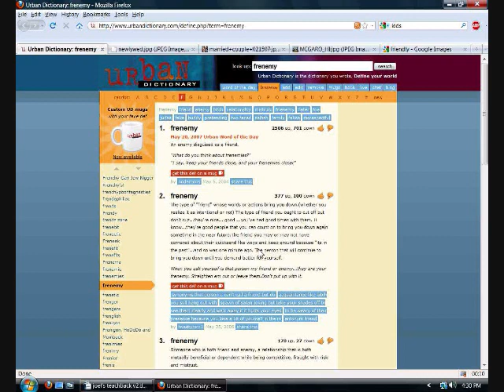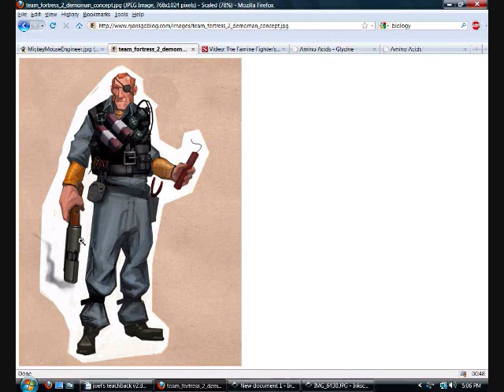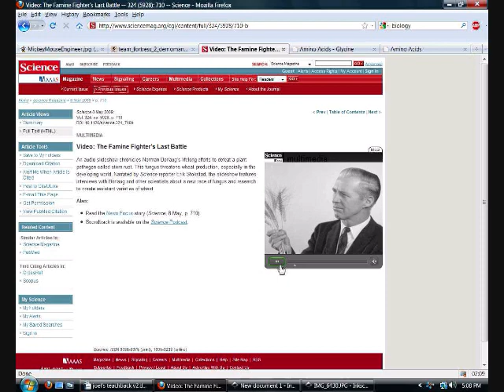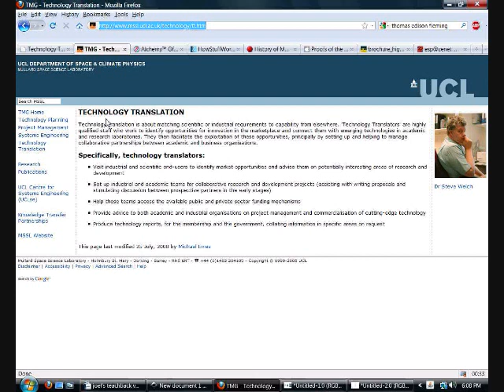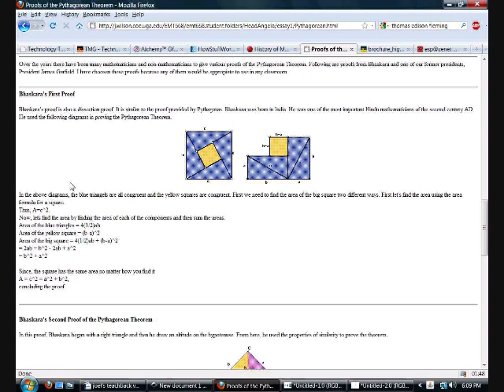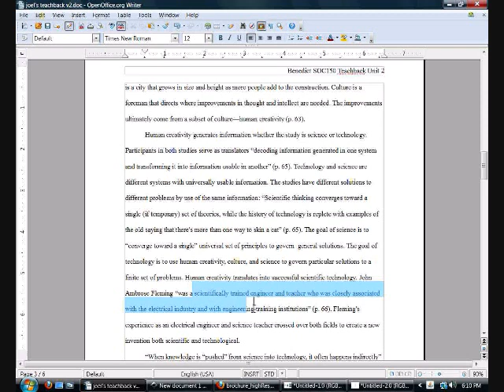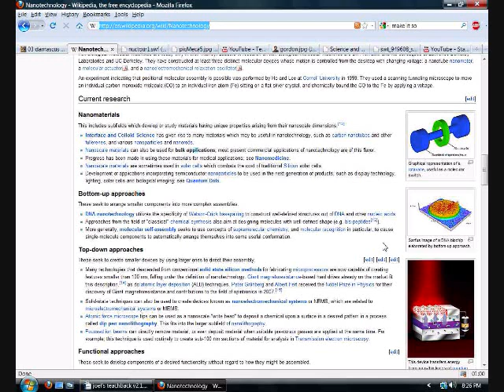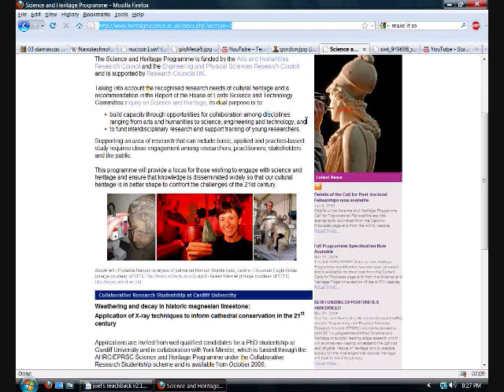The Relationships of Science and Technology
Like marriage, the relationship between science and technology is complex and dynamic. This essay will cover the differences, similarities, cross-applicability, and cooperation between science and technology.

Science and technology use different strengths, goals, and practices to cooperatively create new applications to advance culture. Although science and technology differ greatly, the human culture fuses the differences into a complementary whole for the benefit of culture and humanity.

The essay is a review of the fourth chapter of this book: Volti, R. (2006). Society and technological change, 5th ed. New York, NY: Worth Publishers.

Joel Benedict is a Virtual Modeling and Design student at UAT.